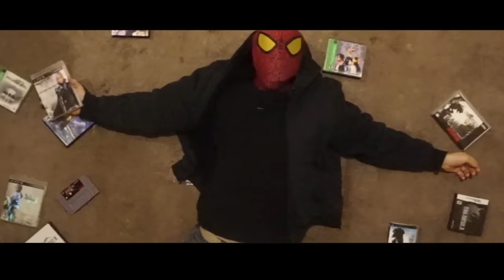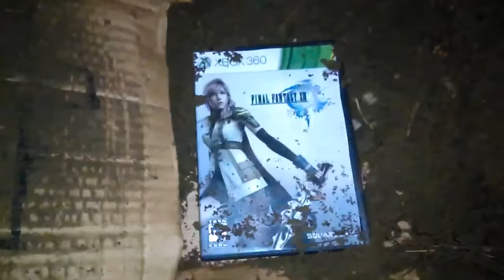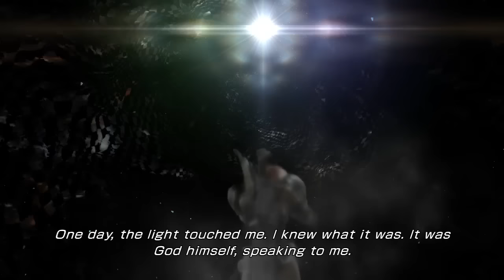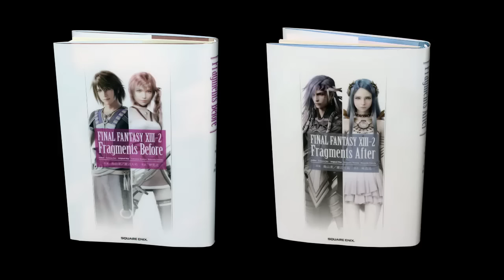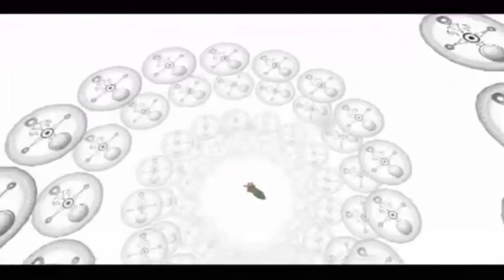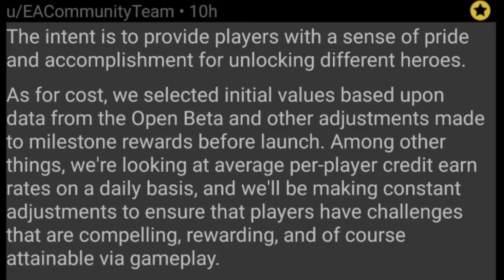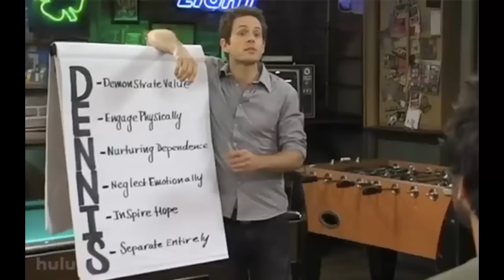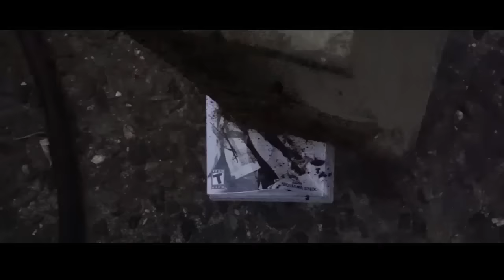Lightning Returns: Final Fantasy XIII - Review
Lightning is home for the holidays. It's time to finally wrap up the Final Fantasy XIII trilogy!